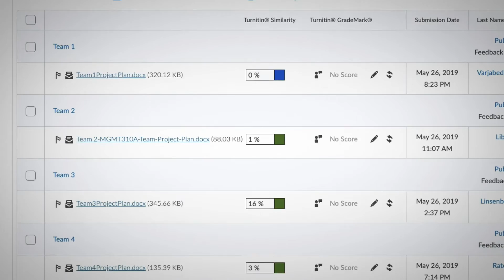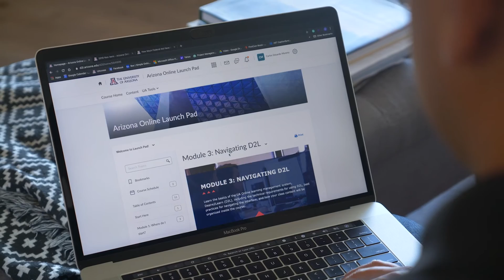How Do Online Courses Work? D2L Learning Platform | Arizona Online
Explore how online courses at Arizona Online are conceptualized and built through the D2L online learning platform. Plus, see how you will use the platform as an online student.